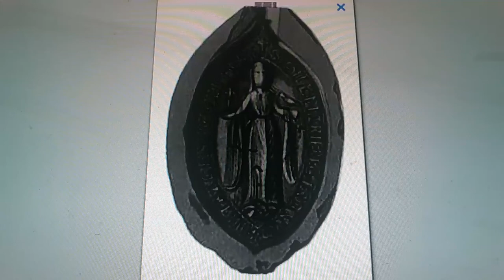Horacio the handsnake - Princess Marie of France, Countess of Champagne